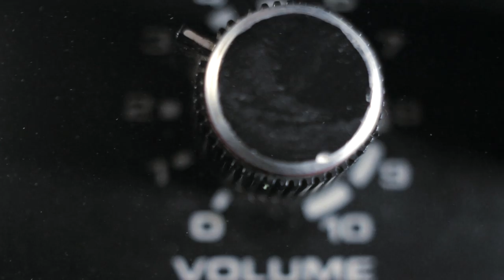NIGHTWISH - 'Vehicle Of Spirit' (OFFICIAL TRAILER)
The live DVD / Blu-Ray / CD 'Vehicle Of Spirit' out worldwide via Nuclear Blast. Including two of the biggest Nightwish shows!